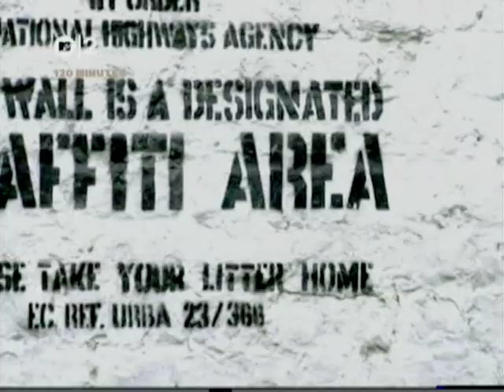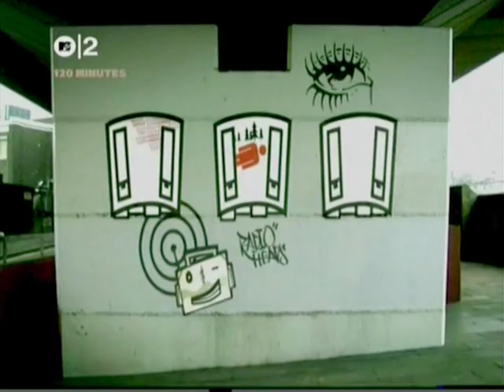Just - Mark Ronson ft Alex Greenwald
Video muy interesante de este artista que hace una version del gran tema de Radiohead en version "Jazzera-Rock"